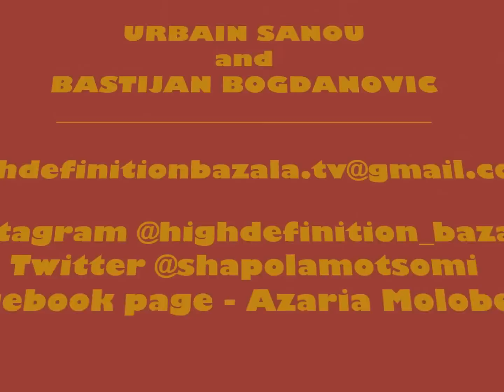BAZALA DANCE TRENDING